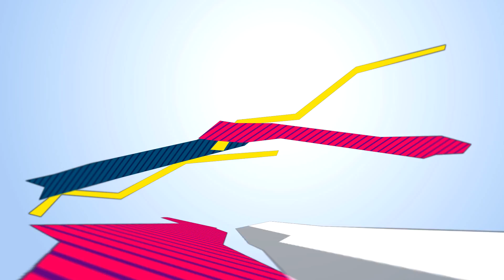Calvin Harris feat. Ellie Goulding - I Need Your Love (Martik C Rmx)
Всем Спасибо!

Канал 100% Made For You представляет Вашему вниманию лучшие ремиксы на популярные музыкальные композиции 80-х, 90-х и 2000-х годов в самых разнообразных стилях музыки: евроденс (eurodance), диско (disco), популярная музыка (pop), рэп, хип-хоп (hip-hop), рок (rock), dancecore и др. направлений, а так же видео-ролики на современную музыку. На канале можно посмотреть новые видео-ролики на хиты прошлых лет в современной обработке.

► ПОМОЩЬ КАНАЛУ:
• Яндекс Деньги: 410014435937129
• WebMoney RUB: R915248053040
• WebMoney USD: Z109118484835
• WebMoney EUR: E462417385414